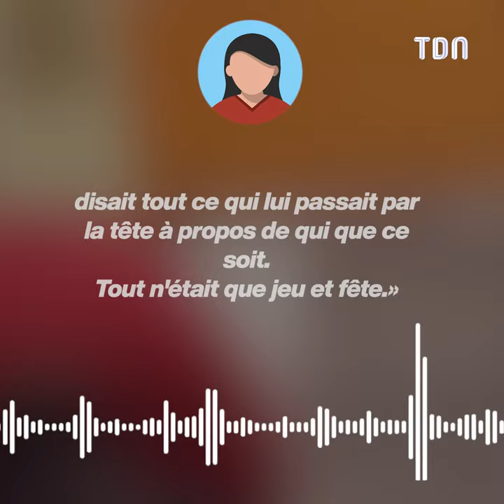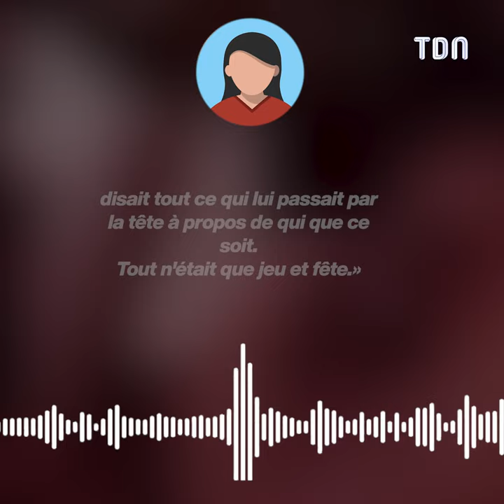Ce youtubeur s'est moqué d'une personne visiblement... très dangereuse